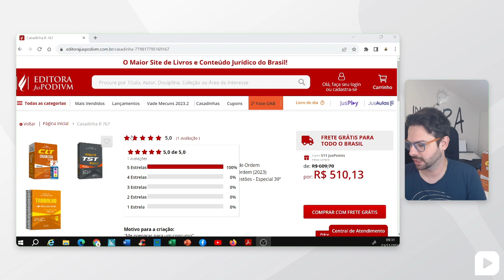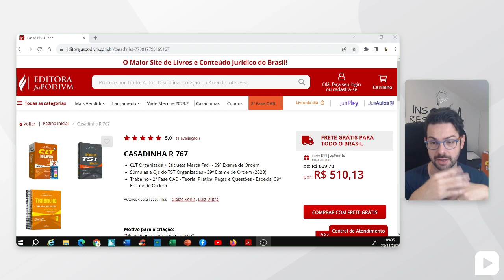✨Quais materiais adquirir para o exame 39º?